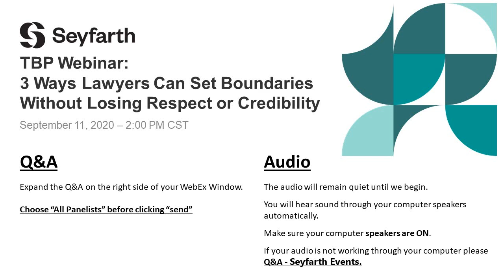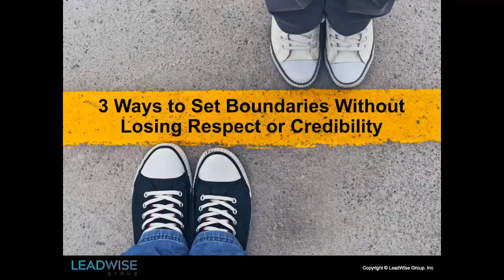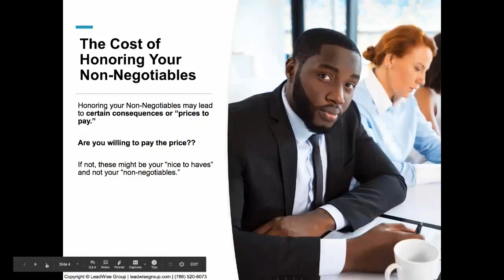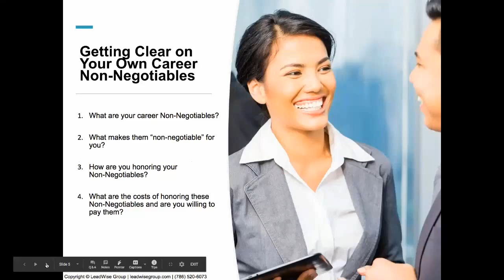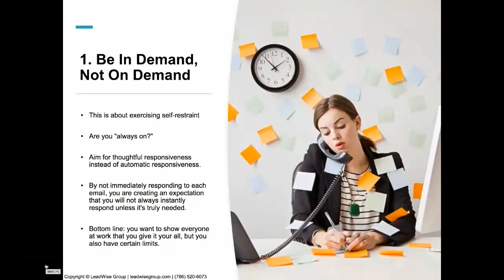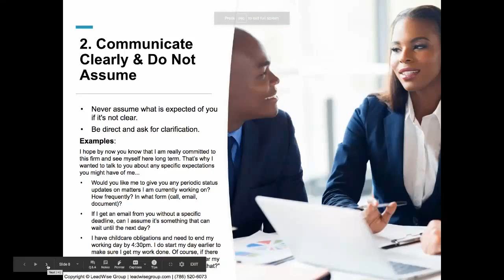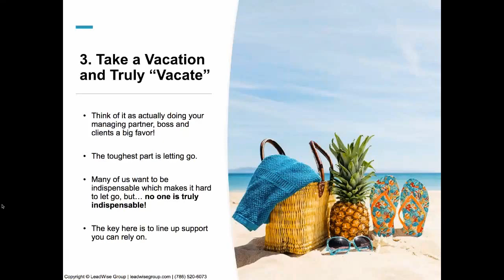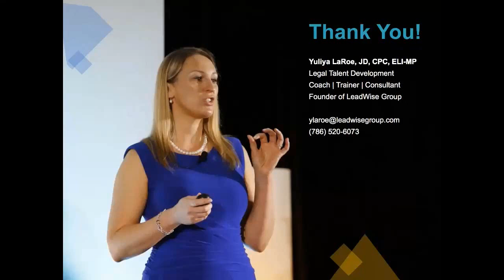The Belonging Project: 3 Ways Lawyers Can Set Boundaries Without Losing Respect or Credibility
The Belonging Project: 3 Ways Lawyers Can Set Boundaries Without Losing Respect or Credibility - September 11, 2020